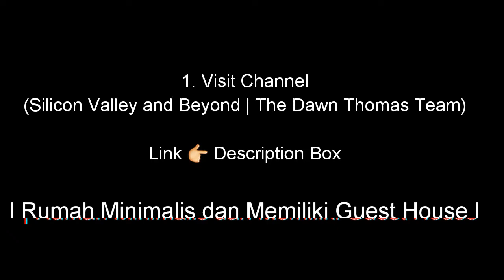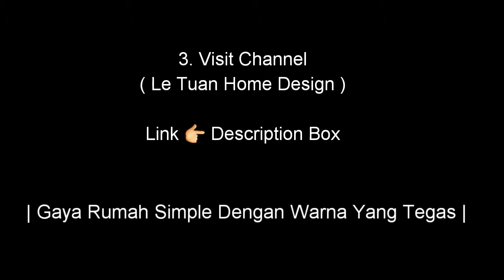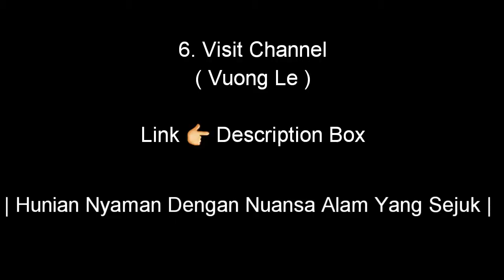6 Desain Rumah Eropa Minimalis Terbuat Dari Kayu..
Referensi desain rumah Eropa minimalis terbuat dari kayu tak kalah bagus dengan rumah yang terbuat dari bahan baku semen...Model minimalis dan modern yang nyaman memadukan dengan nuansa alam yang sejuk.Wajib ditonton,bisa menjadi inspirasi teman teman sekalian yang menginginkan rumah impian yang simple namun elegant...Happy Watching Guyyss
-Please Subsribe_Channel Inspirasi